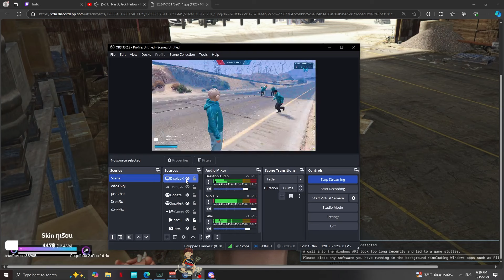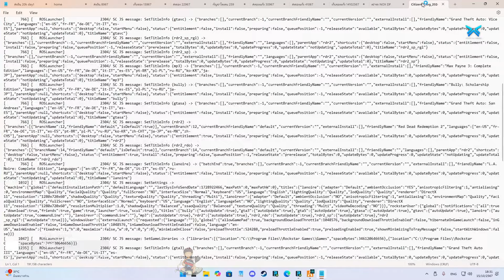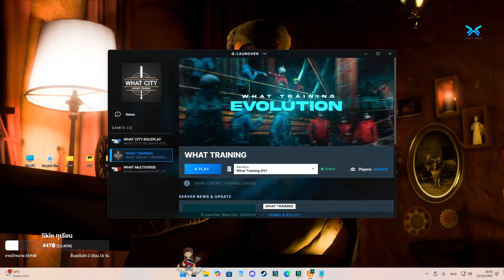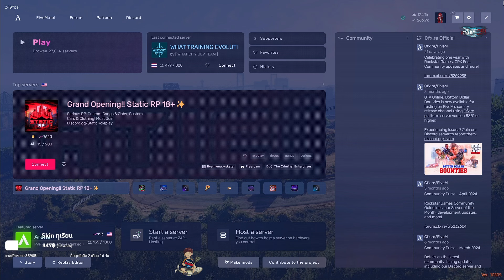เมื่อสก็อตเล่นเทรนนิ่ง WHAT ใหม่กับคนดู จัดเรื้อนเต็มระบบ ด่ากันยับอย่างปั่น | GTA V | WC3 EP.3555